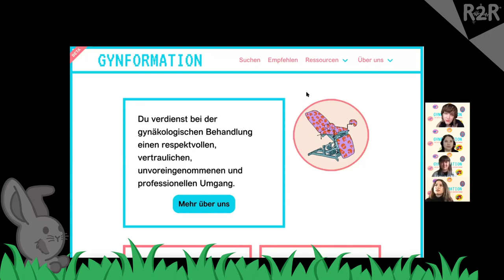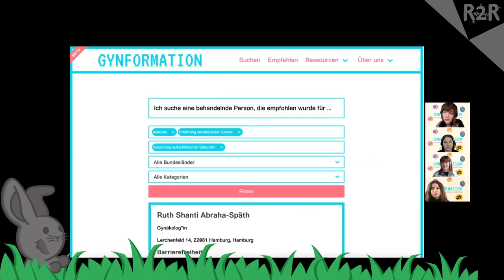DiVOC R2R - Gynformation bringt gynäkologische Selbstbestimmung ins Netz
Wir berichten über die Entstehung des Kollektivs, von der Idee zur Umsetzung und warum wir finden, dass es gerade im Bereich der Gynäkologie kollektiven Empowerments bedarf und warum eine trans-inklusive, queer-feministische, antirassistische und antiableistische Haltung dabei so wichtig ist.
Zentral für unsere Arbeit ist das Verständnis als Kollektiv. Schon beim ersten Treffen haben wir gemerkt, dass wir ganz unterschiedliche Kompetenzen mitbringen, die das Projekt voranbringen und wir unglaublich viel voneinander lernen können. In unserem Panel wollen wir Einblick in unsere Arbeit geben und erzählen, welche Themen uns in den letzten 1,5 Jahren besonders beschäftigt haben.
Den Code für die Web-Plattform entwickeln wir Stück für Stück weiter. Dabei ist für uns wichtig dass sich unsere Haltung auch im Code wiederfindet, wir gemeinsam Entscheidungen zur Technik treffen, selbstbestimmt damit umgehen und datensparsam arbeiten. Auch diesen Aspekt wollen wir diskutieren.

Gynformation ist ein queer-feministisches Kollektiv, das sich aus Patient*innen-Perspektive für Selbstbestimmung bei gynäkologischen Behandlungen einsetzt.
Auf unserer Webseite entsteht auf Basis von Patient*innen-Empfehlungen ein bundesweites Verzeichnis von gynäkologisch behandelnden Personen, die diskriminierungsfrei arbeiten, ein Bewusstsein für Konsens bei der Behandlung haben und Informationen und Raum für selbstbestimmte Entscheidungen geben. So finden sich in unserem Verzeichnis zum Beispiel Informationen darüber ob Praxisräume barrierefrei sind, ob trans Personen in einer Praxis sensiblen Umgang erfahren oder ob Schwangerschaftsabbrüche angeboten werden.
Neben dem Empfehlungsverzeichnis entsteht eine Sammlung von inhaltlichen Ressourcen, die Anstoß geben wollen, sich Wissen über Gynäkologie und den eigenen Körper anzueignen.

C_ristina Kollektiv für gynäkologische Selbstbestimmung